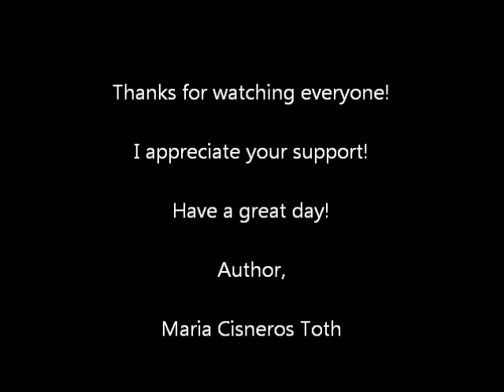HAPPY BIRTHDAY SHOUT OUT!!!